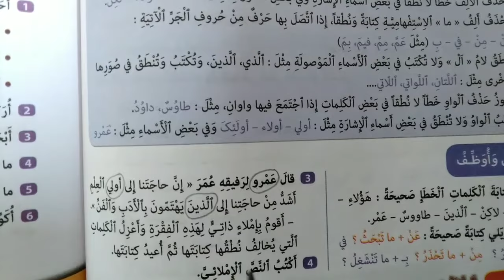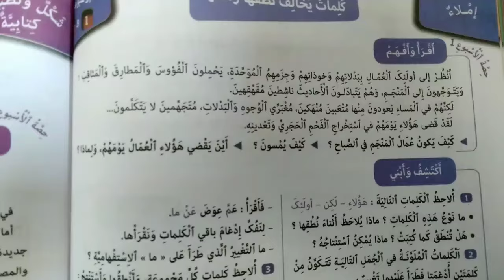الإملاء، كلمات يخالف نطقها رسمها ،صفحة 134 كتابي في اللغة العربية للسنة السادس إبتدائي. 2021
السلام عليكم ورحمة الله وبركاته مرحبا بكم متابعي قناة دروس و تمارين في هذا الفيديو سنشرح و نجيب على أسئلة الإملاء ، كلمات يخالف نطقها رسمها ، من الكتاب المدرسي كتابي في اللغة العربية صفحة 134 للمستوى السادس إبتدائي لسنة 2021/2022. ________________________________________________ شكرا على المتابعة و أتمنى أن تشتركون في القناة و الإعجاب بالفيديو إذا أعجبكم فضلا و ليس أمرا و شاركوا الفيديو مع زملائكم لتعم الفائدة.